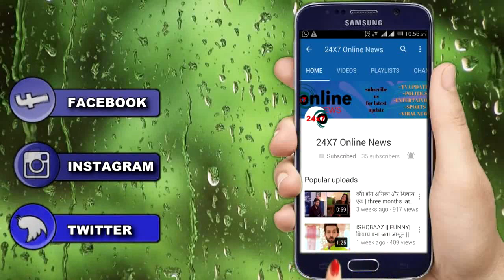YRKKH || जैसे ही आएगा KAIRAV को होश “KARTIK खत्म करेगा नकली शादी का ड्रामा”